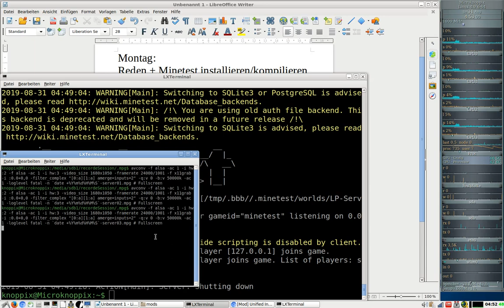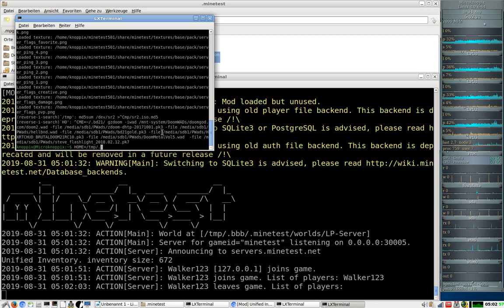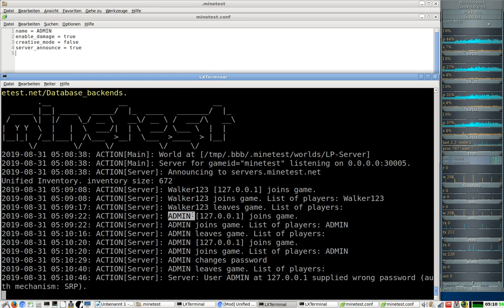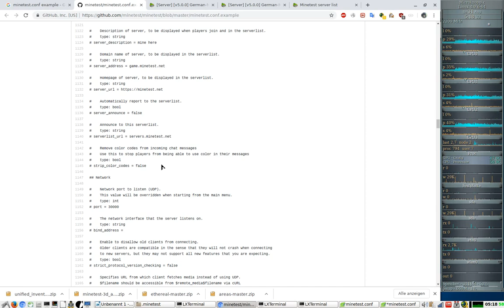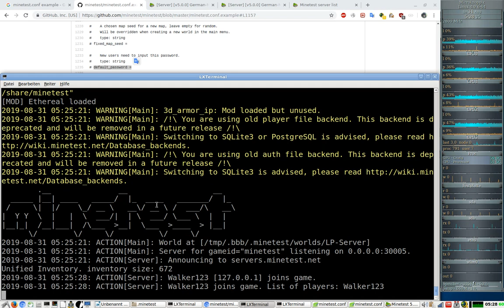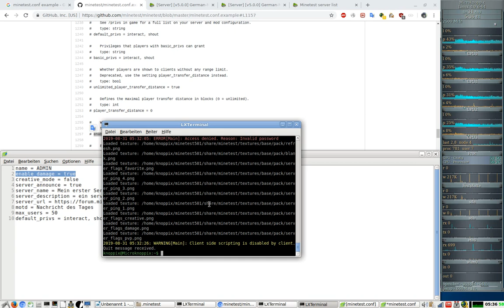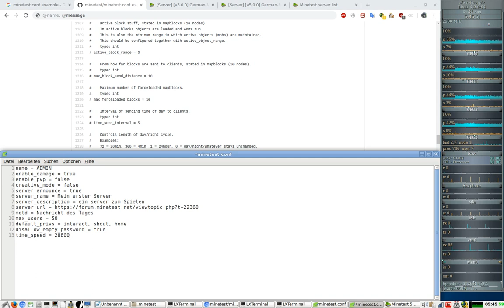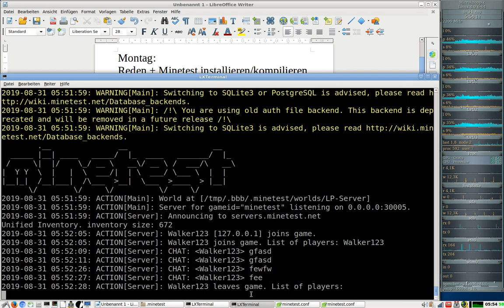Erstellung eines Minetest-Server ( Schritt für Schritt ) #3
Inhalt:
1 - Mo - Installation
2 - Di - Welt + Mods
3 - Mi - Konfiguration   ( wir sind hier )
4 - Do - Onlinetest
5 - Fr - Scripte
6 - Sa - Test-LetsPlay